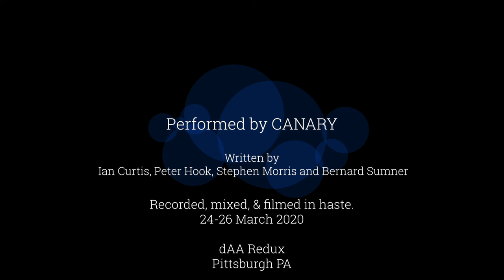Isolation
Music video.  'Isolation'.
Performed by Canary.
Seemed fitting for these post-normal times.
Recorded & mixed & filmed in haste.
Video shot on iPhone.  We had no tripod.
26 March 2020.